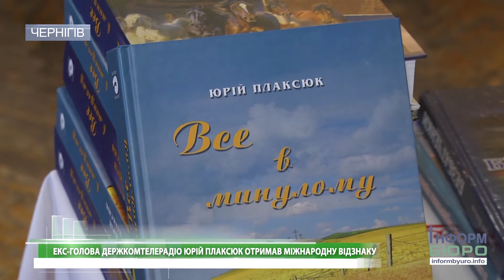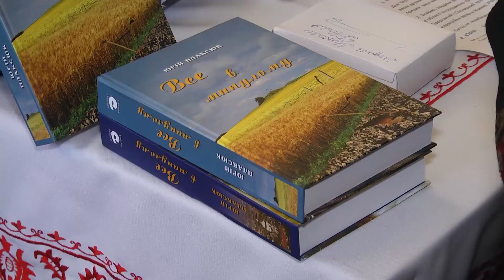Екс-голові Держкомтелерадіо у Чернігові вручили престижну міжнародну відзнаку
Екс-голова Держкомітету телебачення і радіомовлення України, відомий журналіст, автор рок-опери пам’яті жертв Голодомору “Сон” і вже знаний письменник Юрій Плаксюк презентує в Чернігові свою масштабну літературну працю – “Все у минулому”. У художньому викладі двотомника – історія Хмельниччини, Батьківщини автора. У центрі історичних подій – троє друзів, які пішли воювати. На сторінках “Все у минулому” автор часто згадує державних діячів, і не лише вітчизняних, які часто зупинялися на Хмельниччині під час війни.
За історичний двотомник на презентації у Чернігові Юрію Плаксюку вручили престижну письменницьку нагороду – міжнародну премію ім. Миколи Гоголя. Для колишнього телевізійника це перша літературна нагорода.